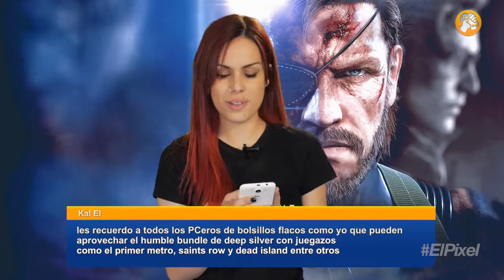El Píxel 4K 1x29, Diez estudios para Assassin's Creed Unity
Comenzamos los viernes de cosplay en El Píxel 4K con una sorpresa muy especial por parte de Pep. Satoru Iwata cree que Wii U está esperando un fenómeno Pokémon, aunque por el momento no le va nada mal con Mario Kart 8. Diez estudios trabajan en Assassin's Creed Unity, se espera que llegue a finales de año a las tiendas, y también habrá otro título para las consolas actuales, Comet. Kojima se ha cansado de tanta acción, y promete más emociones y menos acción en The Phantom Pain.